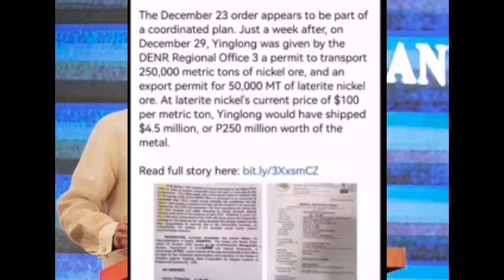IKAW NÄ PRESIDENTE FL LIZA!! GUMÄWÄ NG BATAS NA OK LANG MAG MINING ANG KOMPANYA NA WALANG PERMIT?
GRABE NA TO! IKAW NÄ PRESIDENTE FL LIZA!! GUMÄWÄ NG BATAS NA OK LANG MAG MINING ANG KOMPANYA NA WALANG PERMIT?